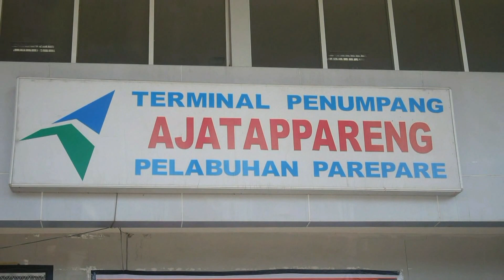Peringati Hari Buruh Ini Malah asyik Senam Bersama Gaes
Peringati hari Buruh , Buruhnya nggak demo gaes. malah asyik senam dan dapat hadiah